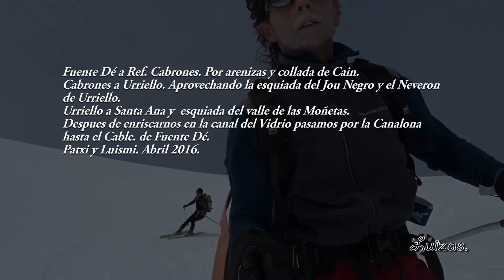Macizo Central de Picos de Europa en esquis.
Esqui de travesia desde el Cable de Fuente Dé hasta el refujio de Cabrones y de éste a Urriello para luego volver al teleferico de Fuente Dé.
Patxi y yo Luismi en tres jornadas.